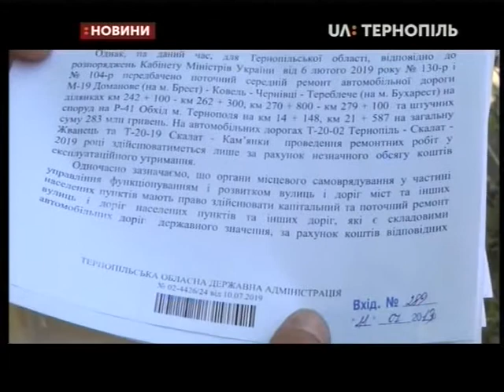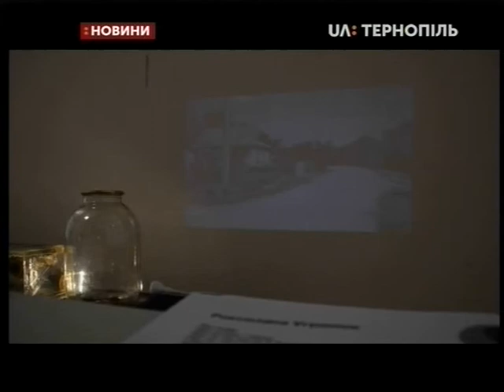29.07.2019. Новини. 20:30